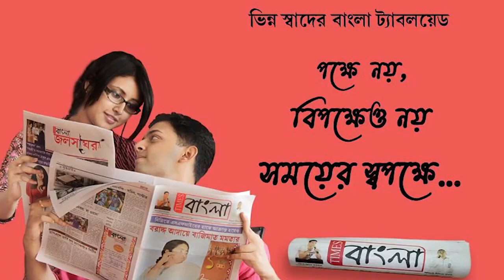ছটপুজোর উদ্বোধনে গিয়ে ঠেকুয়া খাওয়ার আবদার মুখ্যমন্ত্রীর